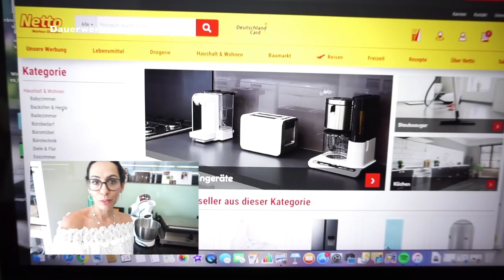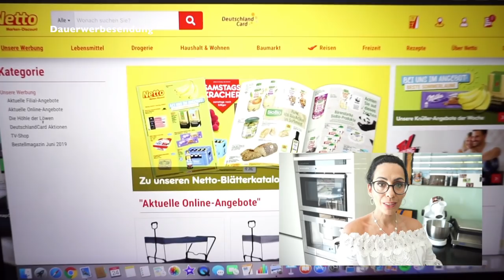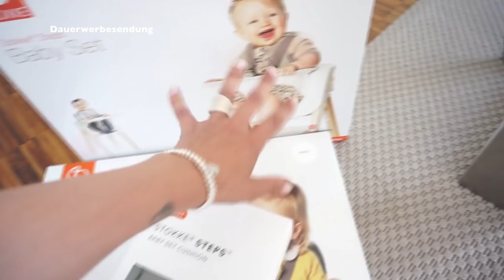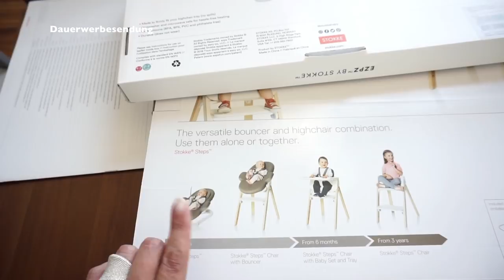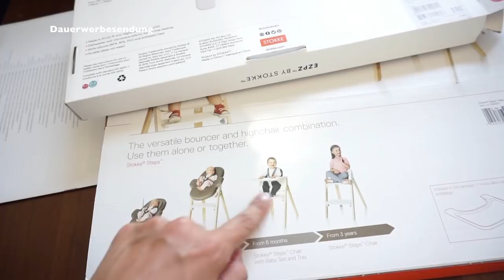Ist das praktisch? Vlog Rosella Mia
N-ROSELLAMIA10

Rosellamia_Set
Rosellamia_mulex
Gewinnspiel:
Teilnahmebedingungen:

Wenn du an der Verlosung teilnehmen möchtest kommentiere mit verlosung

Wert: 2x 30% (je 30% auf die erste und zweite HelloFresh Box), gilt nicht für Probierboxen. Gültig bis 15.07. in DE und AT und nur für Neukunden.

DE: hlfr.sh/wXEFur

AT: hlfr.sh/ZXClst

Hier  miste ich aus, ob die Methode von Marie kondo etwas für mich ist seht ihr im Video :)

'Erinnerungsbuch für mein Patenkind:
'Badehose Liam:

'Für Ballon Girlande:

'Rosen für Buchstaben:
Kleine Rosen:

'Unser Staubsaugroboter Bobby:

'Edelstahl Reiniger von AEG, hier gekauft:

Equipment:
'neue Kamera: